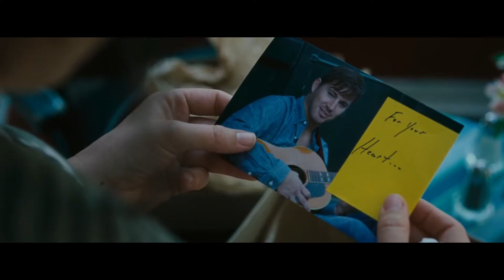~Never be enough~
I experimented with some effects the software offered! :) The song is very beautiful from the movie The greatest showman, which I have yet to see but love the music from it! :) Thought it was fantastic for The Vow! :D Hope you enjoy it!

All the video and audio clips used are © their respective owners Copyright Disclaimer Under Section 107 of the Copyright Act 1976, allowance is made for "fair use" for purposes such as criticism, comment, news reporting, teaching, scholarship, and research.